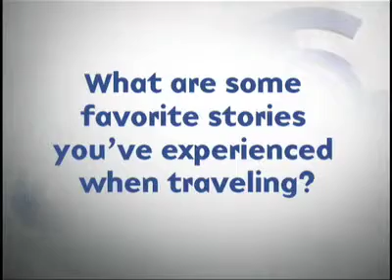How can people access the Genographic Project's findings? Spencer Wells | Big Think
How can people access the Genographic Project's findings?
The National Geographic portal.
Spencer Wells:

Spencer Wells is a leading population geneticist and director of the Genographic Project from National Geographic and IBM. His fascination with the past has led the scientist, author, and documentary filmmaker to the farthest reaches of the globe in search of human populations who hold the history of humankind in their DNA. By studying humankind's family tree he hopes to close the gaps in our knowledge of human migration.

Wells's own journey of discovery began as a child whose zeal for history and biology led him to the University of Texas, where he enrolled at age 16, majored in biology, and graduated Phi Beta Kappa three years later. He then pursued his Ph.D. at Harvard University under the tutelage of distinguished evolutionary geneticist Richard Lewontin.

His landmark research findings led to advances in the understanding of the male Y chromosome and its ability to trace ancestral human migration. Wells then returned to academia where, at Oxford University, he served as director of the Population Genetics Research Group of the Wellcome Trust Centre for Human Genetics at Oxford.

Following a stint as head of research for a Massachusetts-based biotechnology company, Wells made the decision in 2001 to focus on communicating scientific discovery through books and documentary films. From that was born The Journey of Man: A Genetic Odyssey, an award-winning book and documentary that aired on PBS in the U.S. and National Geographic Channel internationally. Written and presented by Wells, the film chronicled his globe-circling, DNA-gathering expeditions in 2001-02 and laid the groundwork for the Genographic Project.
TRANSCRIPT:

Question: How can people access the Genographic Project’s findings?

Spencer Wells: Yeah so how are we telling the story, we have a website, that’s the primary portal of communication for so many people and entities these days. Nationalgeographic.com/genograhpic, you can go onto the website, find out what it is we’re doing, what the project is all about, you can decide to participate, you can order a kit, swab your own cheek, see how you fit into this growing family tree, become part of this massive database. But that’s primary means of communication, then of course, you know, one of the real benefits of working at National Geographic is we have all these media outlets, so we have the National Geographic channel and we’re making documentaries and we have the magazine and we can tell stories through the magazine and, you know, we have dot.com which has a news site so we can, you know, publicize the new scientific findings and then of course there’s the general media and then, you know, the scientific results clearly are published in the peer reviewed scientific literature. But yeah I mean it’s using the media as a means of communication to educate people, so it’s not an ivory tower project at all, it’s a very much a project in the public domain that’s meant to educate people as well as make discoveries.